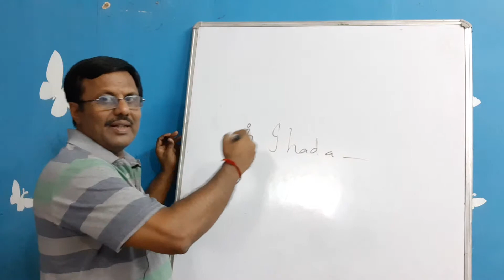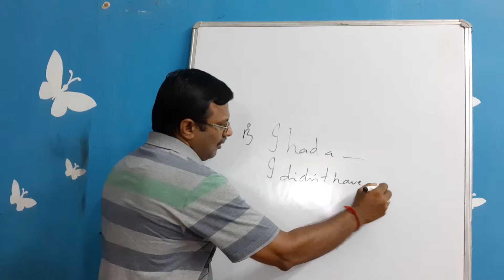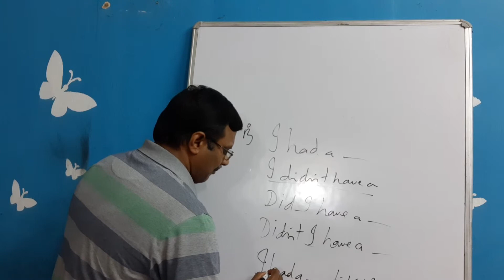Teach your tongue the past tense